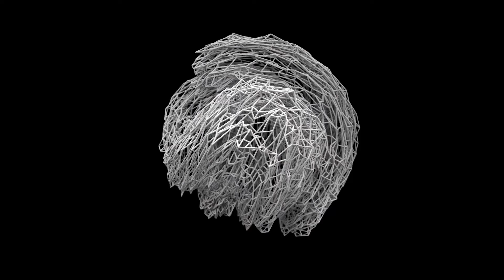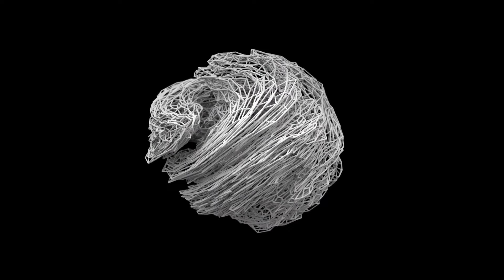Leg Puppy - Black Light 23 (Gnoomes remix)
So alive
Angels face
Tell me what you hear
Have you been here before?
It's looking fine

Black Light 23
Produced by Leg Puppy & Paul of Sound
Vox Claire Jones
Remixed by @gnoomesurals7652
Video Leg Puppy